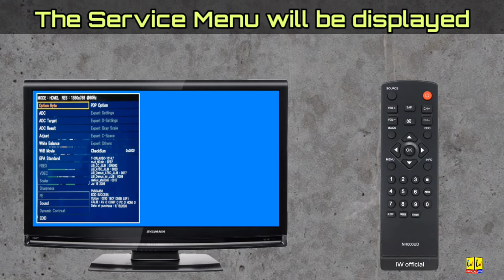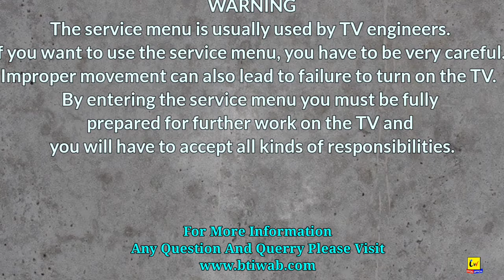Sylvania TV Service Menu Access Methods | How to open service menu - factory reset on sylvania TV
Sylvania TV Service Menu Access Methods | How to open service menu - factory reset menu on sylvania TV

In this video we show you how to open service menu/ Service Mode on sylvania TV and LCD TV. We also learn how to perform factory settings reset default on sylvania LCD TV with best five months. Step by step instructions and tutorial.

Topics Covered in this video:
1. Sylvania TV Factory Reset
2. Sylvania TV Service Menu
3. Sylvania TV Service mode
4. Sylvania TV unlock codes
5. Sylvania TV remote control
6. Repair Sylvania LCD TV
7. Fix Sylvania LCD TV
8. Sylvania CRT Service Menu
9. Service Menu sylvania CRT TV
10. People also ask
11. How do I put my Sylvania TV into service mode
12. How do you reset a Sylvania TV
13. Reset Sylvania LCD TV